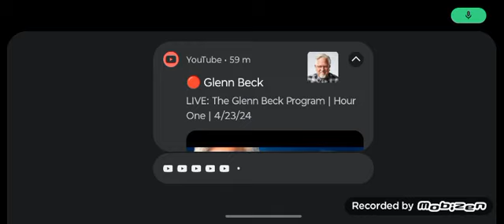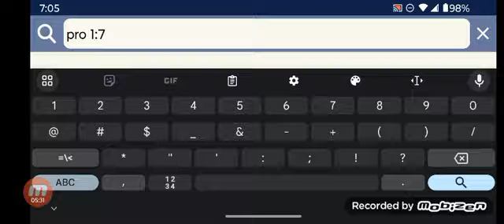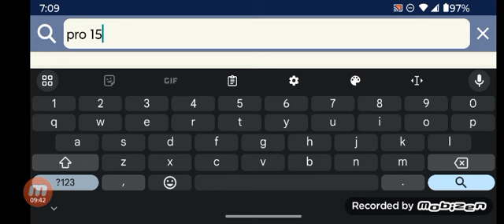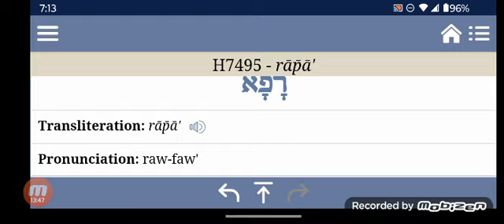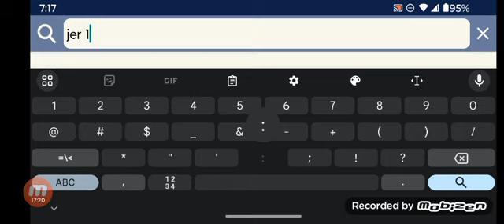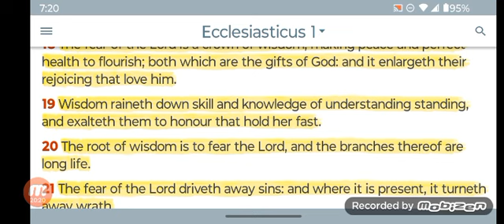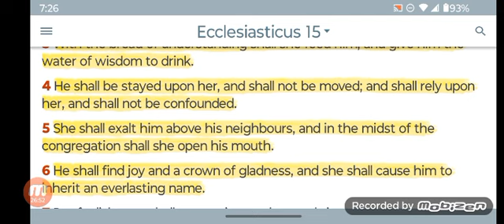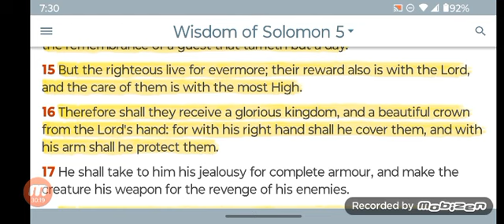Teach them to the Wise of the People, whose Hearts thou Knowest may Comprehend these Secrets